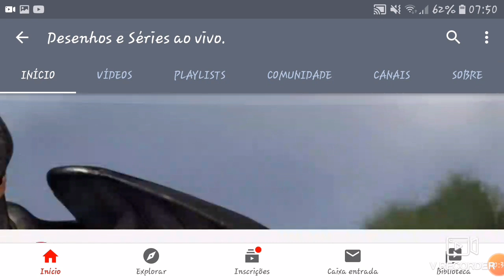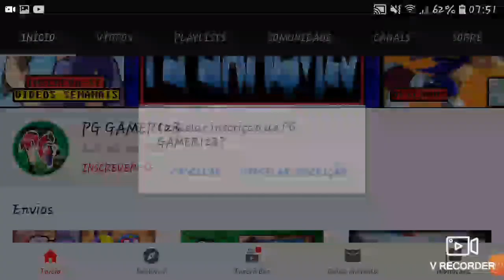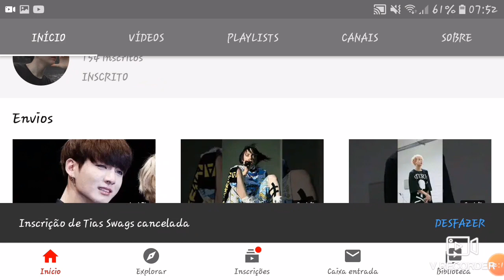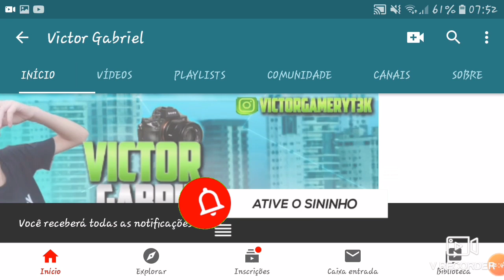DIVULGANDO CANAIS DE AMIGOS!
Salve salve galera blz? Bom no vídeo de hoje trago pra vcs um vídeo de divulgando canais, se vc quiser aparecer no próximo basta só, se inscrever no canal, ativar o sininho de notificações do YouTube, e deixa o like, e comentar, que ai eu me inscrevo no seu canal, e divulgo ✌️❤️🍃

FAÇA ESSA COISAS RÁPIDAS!

COMPARTILHEM✔️
AVALIEN ✔️
COMENTEM ✔️